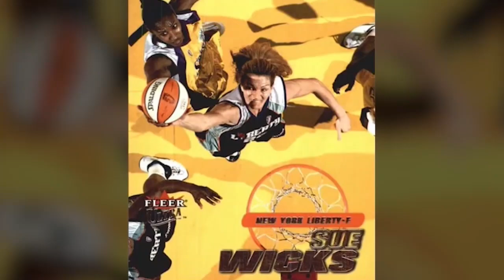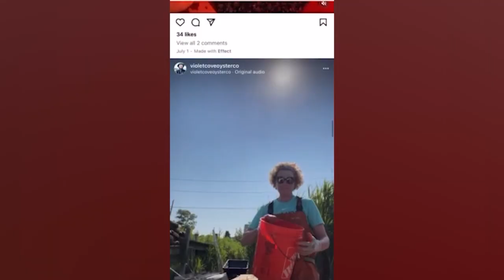WNBA legend Sue Wicks is now an oyster farmer on Long Island, NY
Rutgers star and WNBA pioneer Sue Wicks has discovered a second passion as a Long Island oyster farmer.